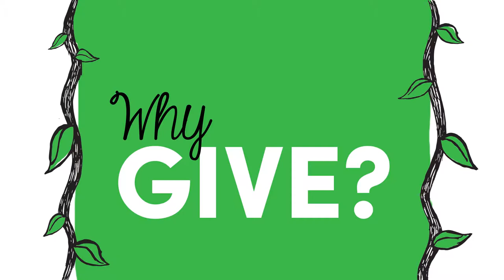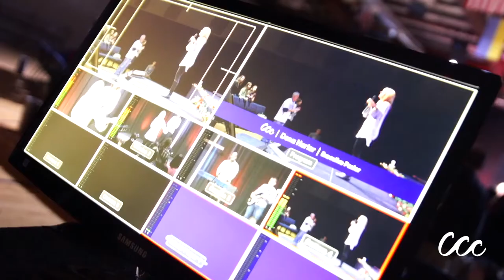Reaching Higher Testimony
A testimony from one of CCC's board members: Jennifer Foster